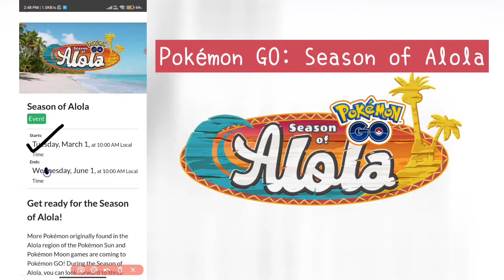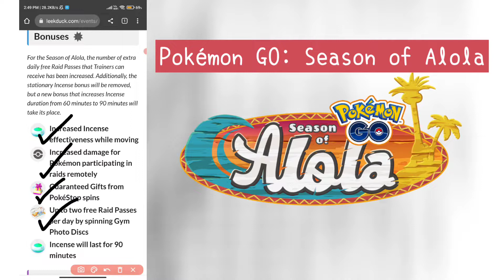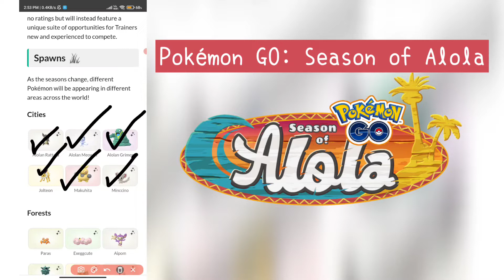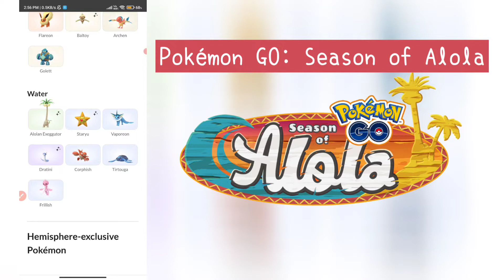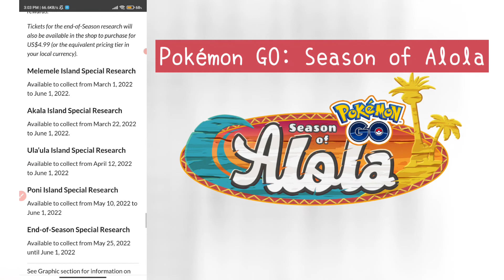Pokémon GO: Season Of Alola - Event Details | Poké Club | (SeasonOfAlola PokémonGO)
Hello everyone!
In this video, I cover the Season of Alola Event Details in Pokémon GO.

Infographic Pages 📄 -
Download in graphics section in Official Poké Club Discord Server.

Additional Resources 🧾 -
• LeekDuck (Pokémon GO News and Graphics)

Credits -
1. Thumbnail: CANVA
2. Recording Software: Bandicam, OBS Studio, AZ Screen Recorder
3. Pokémon GO Assets: MEGA

So, that was it for this video!